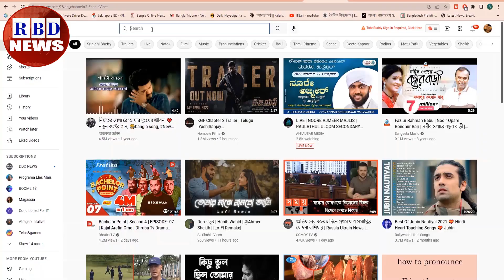আন্তর্জাতিক সংবাদ | Today 15 March 2023 | antorjatik sambad | বিশ্ব সংবাদ | BBC Bangla | RBD News